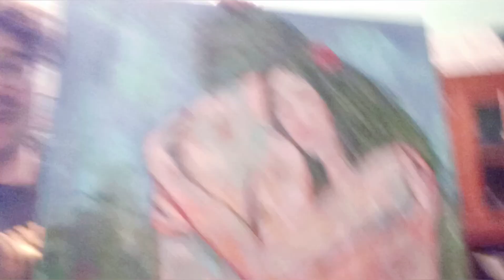Mi sono convertito allo STICAXISMO! Arriva Dylan Dog Oldboy!